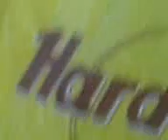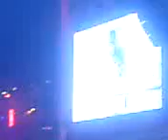Aerosmith Crying Hyde Park - 24 June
It rained and rained and rained a bit more!